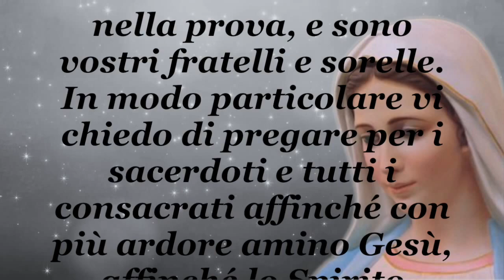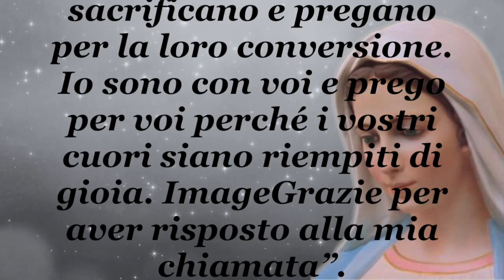Messaggio del 25 Settembre 2017 della Madonna di Medjugorje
Messaggio del 25 Settembre 2017 della Madonna  di Medjugorie
"Cari figli! Oggi vi invito ad essere generosi nella rinuncia, nel digiuno e nella preghiera per tutti coloro che sono nella prova, e sono vostri fratelli e sorelle. In modo particolare vi chiedo di pregare per i sacerdoti e tutti i consacrati affinché con più ardore amino Gesù, affinché lo Spirito Santo riempia i loro cuori con la gioia, affinché testimonino il Cielo e i misteri celesti. Molte anime sono nel peccato perché non ci sono coloro che si sacrificano e pregano per la loro conversione. Io sono con voi e prego per voi perché i vostri cuori siano riempiti di gioia. ImageGrazie per aver risposto alla mia chiamata”.